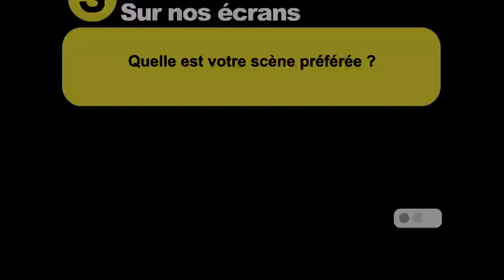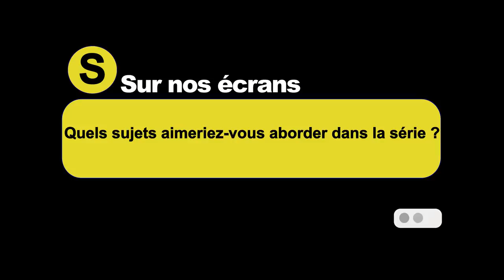[INTERVIEW] SKAM France : Maxence Danet-Fauvel (Eliott) Assa Sylla (Imane) Philippine Stindel (Emma)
Alors que la saison 5 de SKAM France touche bientôt à sa fin, nous avons pu rencontrer Maxence Danet-Fauvel (Eliott), Assa Sylla (Imane) et Philippine Stindel (Emma) qui nous parlent des thématiques qu'ils aimeraient aborder dans la série, ce que SKAM France a changé pour eux et leur fierté d'inspirer des gens.